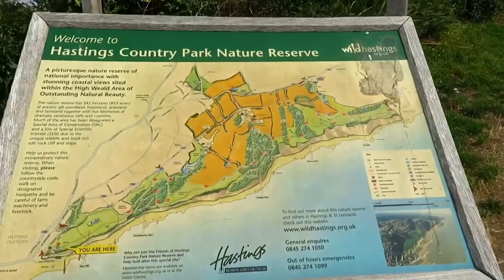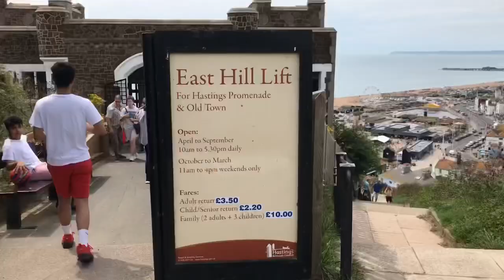Hastings England | Exploring Hastings| Seasides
Having fun at the beach with friends